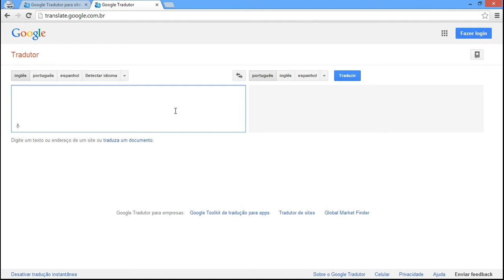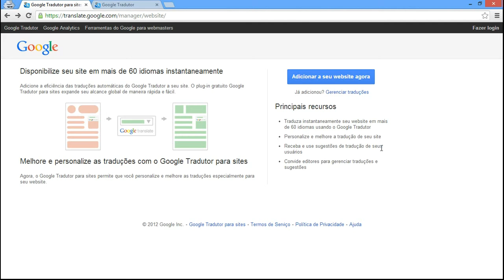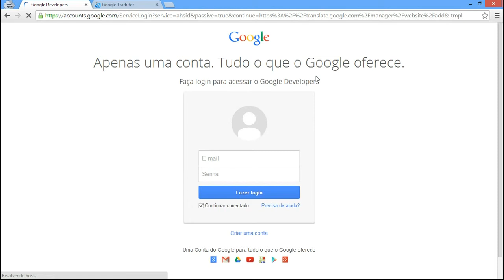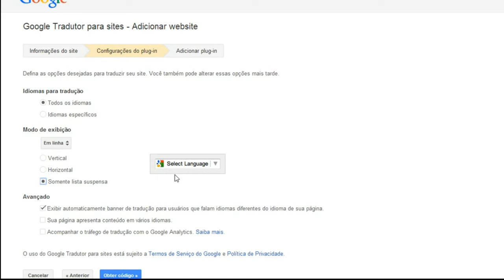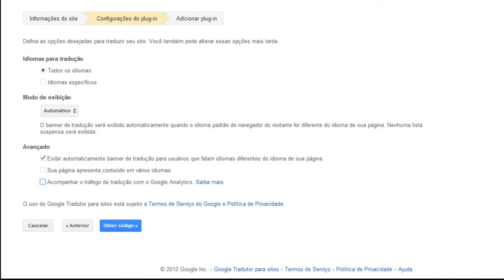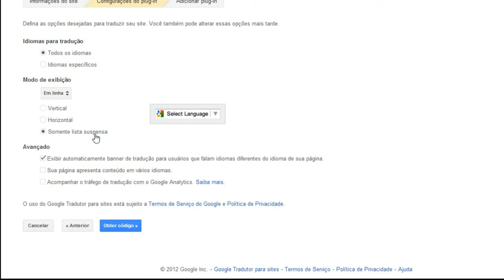Curso de Joomla 10 - FTP, Gantry framework